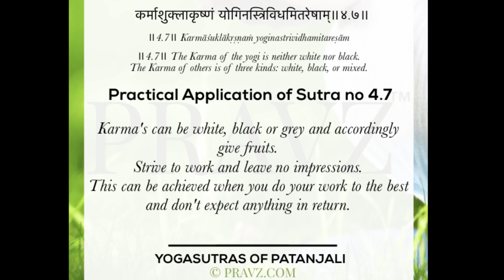4.7 - Sage Patanjali’s Yogasutras - Practical application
कर्माशुक्लाकृष्णं योगिनस्त्रिविधमितरेषाम्॥४.७॥
॥4.7॥ Karmāśuklākṛṣṇaṁ yoginastrividhamitareṣām
॥4.7॥ The Karma of the yogi is neither white nor black. The Karma of others is of three kinds: white, black, or mixed.